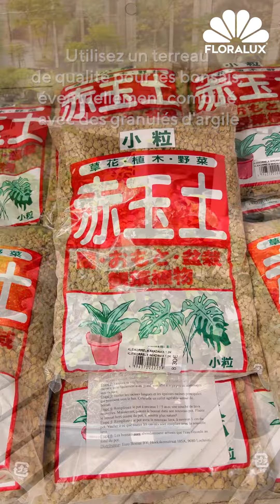Astuce Jardin de Floralux: Comment soigner un bonsai ?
Vous avez oublié notre week-end bonsaï avec des explications professionnelles chez Floralux Dadizele ? 😮 Pas de problème ! Nous aimerions vous donner quelques conseils complémentaires ici !

Floralux,
nous aimerions vous inspirer